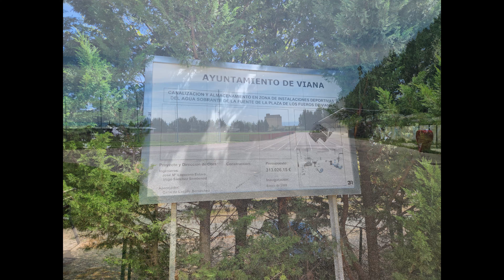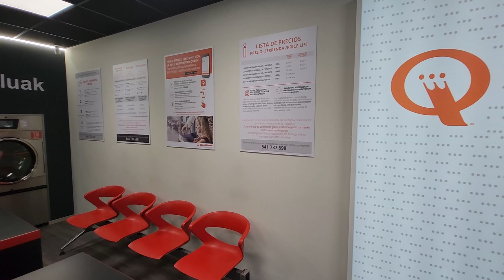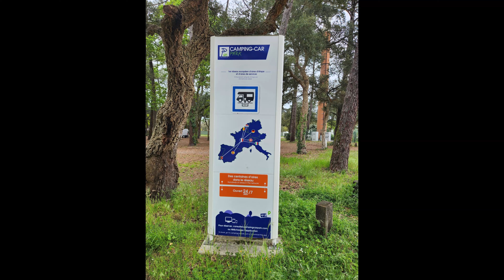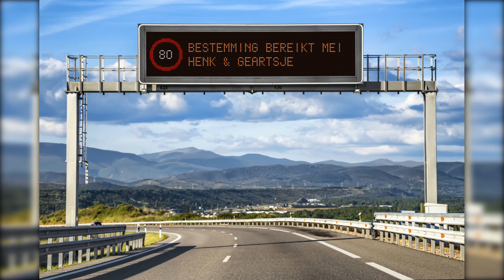Bestemming Bereikt mei Henk & Geartsje in de Camper Vlog 20 Weer terug in Frankrijk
Weer heel veel beleefd, mooie wegen tunnels bruggen en noem maar op.
Kijk maar weer mee.
Duimpje om ons beter te vinden.